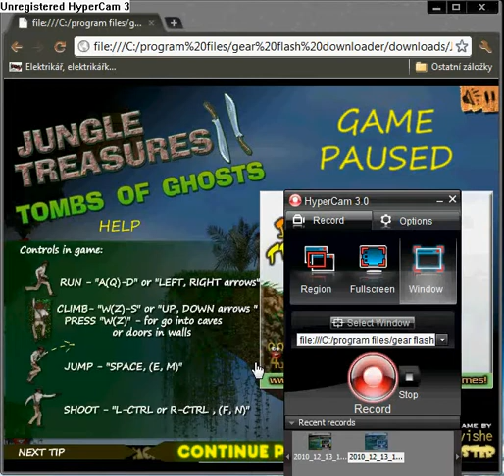Jungle Treasures part 28.flv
3:35 - 9:45 video is jammed. Sorry for this.